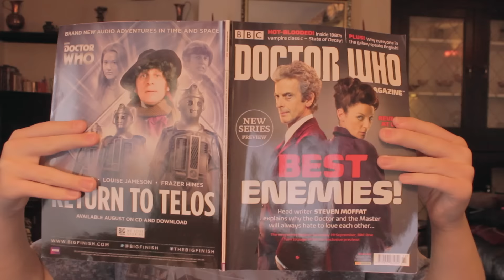100 CBBC Shows That I’ve Watched!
￼Hello everyone and fellow CBBC fans, I've made this video because CBBC are celebrating their 30th ￼anniversary on Wednesday 9th September 2015. This video is a list of 100 CBBC shows that I have
￼watched throughout 18 glorious years of my life.

You can check out the Official Designs YouTube channel here;